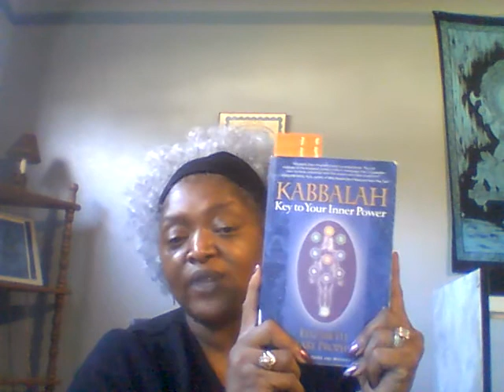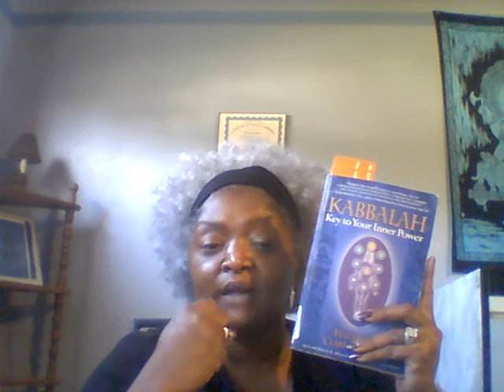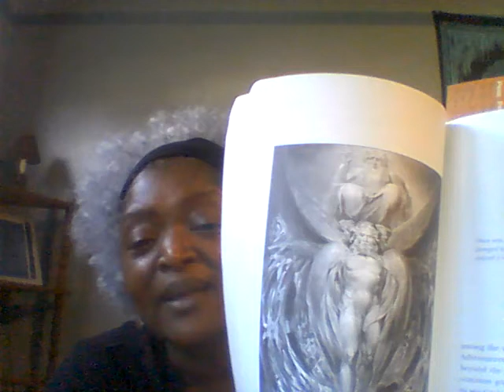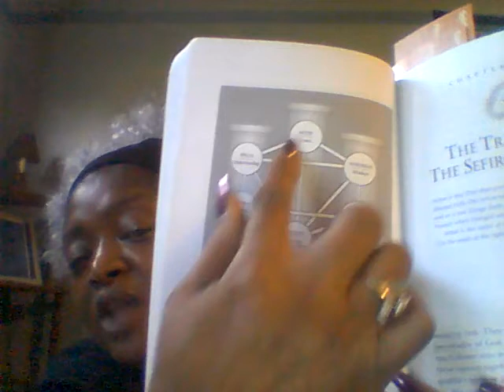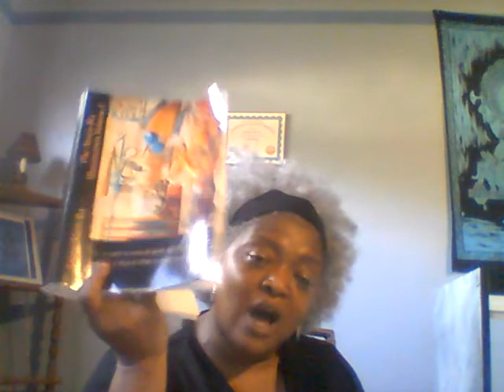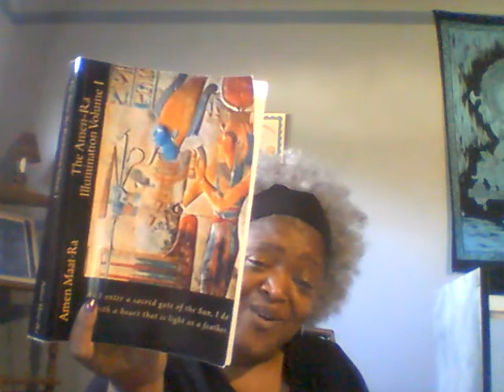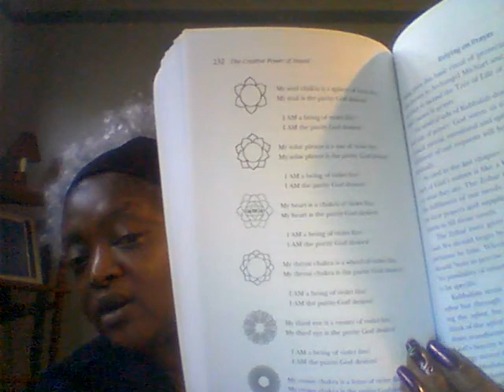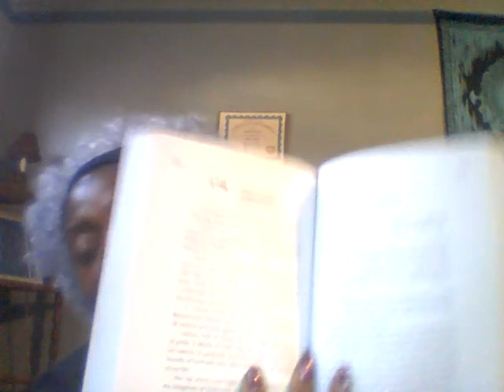Kabbalah "Key to Your Inner Power" by Elizabeth Clare Prophet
With intriguing new perspectives, it shows how we can use Kabbalah’s extraordinary revelations about the creation of the universe, our relationship to God and our purpose in life to unlock our own spiritual power. It brings to life the path of  mysticism―the joys and ecstasies,  sacred visions, and practical techniques for experiencing the sacred in everyday life.